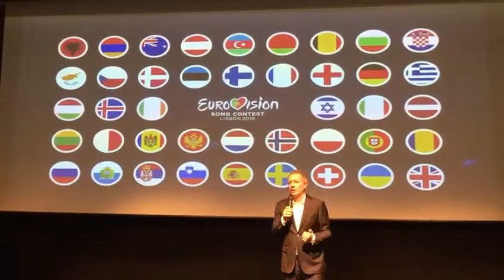Lisbon will host Eurovision Song Contest 2018